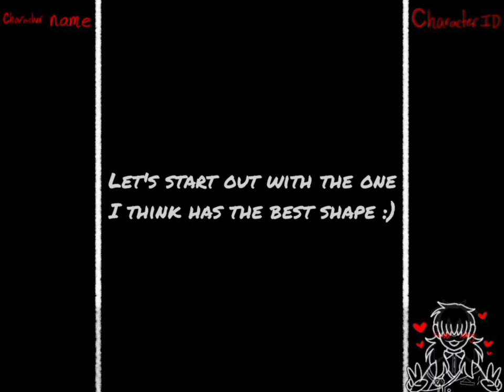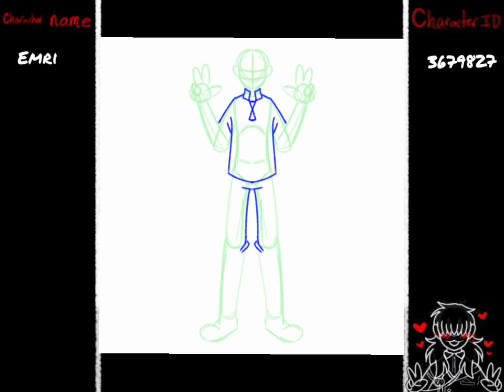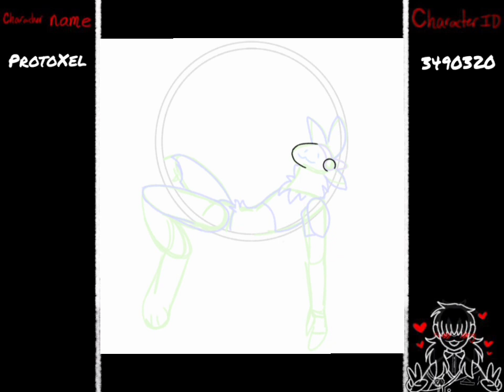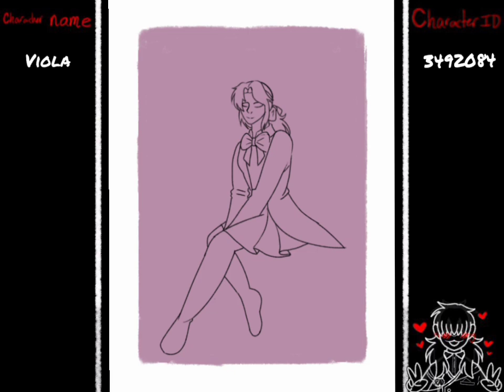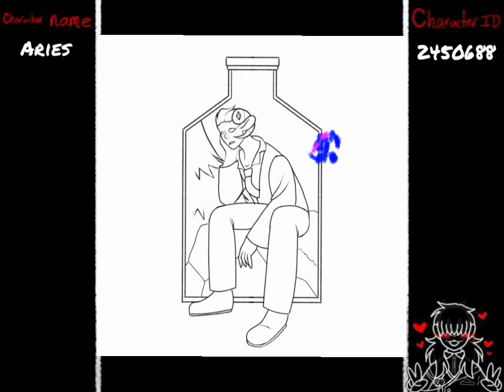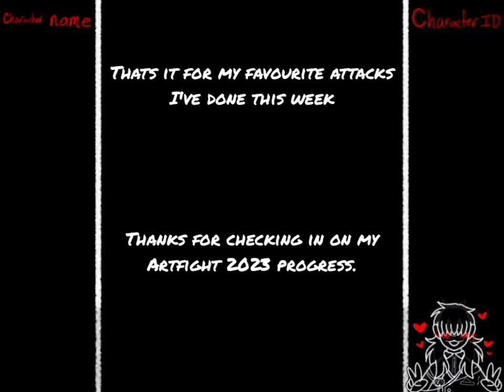My week 2 of Artfight 2023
A small collection of my favourite attacks I did from week 2 of Artfight 2023, some were chosen specifically because I like the characters while others were chosen because I thought they turned out particularly good.

vv All characters featured in this video in order vv

Please go show the creators of these guys some love, they're really cool.